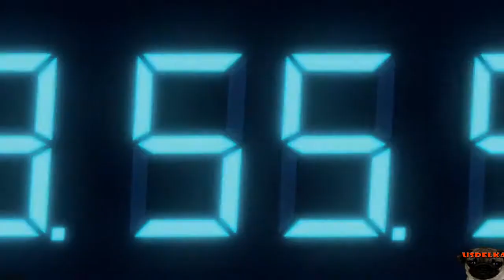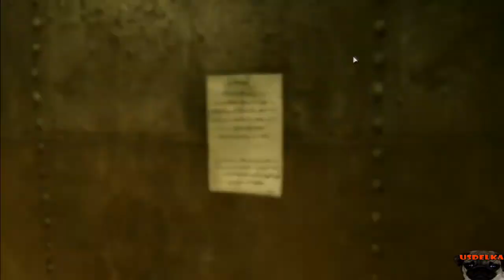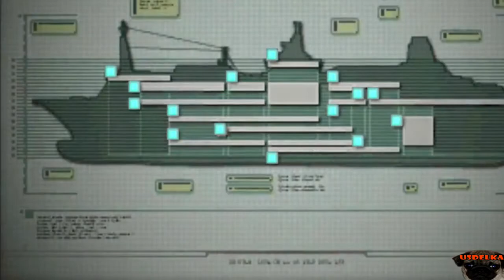Guia Resident Evil Revelations HD - Episodio 5-2 Secretos Descubiertos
Rango S

El Montacargas llega al área de la sentina. El ruido que Jill escuchaba antes
se percibe con mayor claridad. Es agua, lo que significa que el área se llena
del preciado liquido. No son buenas noticias.

Archivos:
- Informe 5:05
- Informe 2 10:10

Huellas Dactilares:
- Nº 19 1:20

Armas:
- Metralleta AUG 8:05